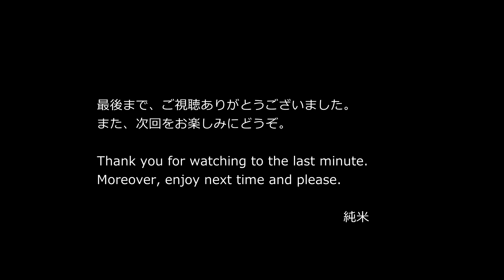Sweet Companion Showcase 「 虹色コンパニオン 森紗羅 ほか11人 2014東京おもちゃショー 」人気レースクィーンも登場！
今回ご登場されたコンパニオン・キャンギャルの皆様  RACEQUEEN
森紗羅　粟野如月　石黒エレナ　新垣杏　渡辺順子　佐藤彩奈　高家望愛　あいみー
（分かり次第、順次追加します。）

撮影協力　TAKARA　TOMY　BANDAI　HotToys

主催　（一般社団法人）日本玩具協会

In this channel, movie of the booth bunny girl who colorfully brightened up this event is being delivered. Please enjoy their  rainbow smiles selected carefully.
Moreover, this movie is a preview. Please expect it of the up-loading after this.

このイベントを華やかに盛り上げてくれた、 キャンギャル    コンパニオン イベントガール の皆さまの中から、厳選した最高の虹色スマイルをBroadcastします。

这边的频道，支援着使这个活动高涨的非常漂亮的陪伴员。给她们的虹的颜色微笑享受。还有，TWINRING MOTEGI的花边动画也摄影着。与有震撼力的4圈车摩托车花边也摄影着。无论如何，车喜欢的一方，愿望频道登记。

Spcial Thanks
BGMは　starRo
Hold On, We're Going Home Ft. Iman Europe (Drake Rework)

純米P@aspop33 Short Wave Broadcasting
Profile 純米P　（Junnmai）
Work　camera,edit,soundmix